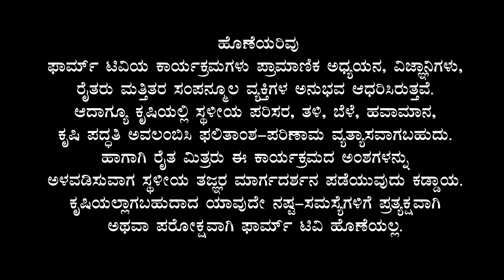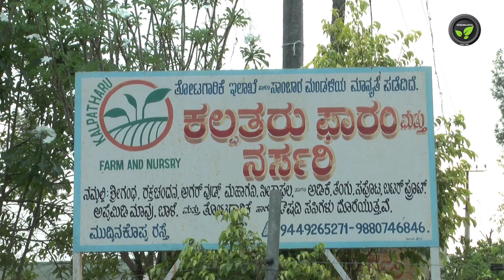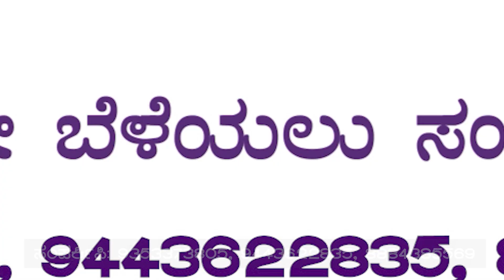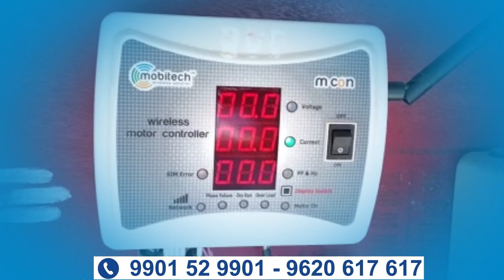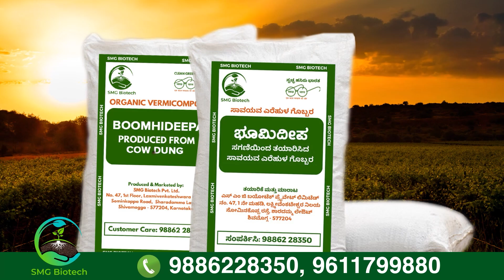ಉತ್ತಮ ನರ್ಸರಿಯ ಕಲ್ಪನೆಗೆ ಹೊಂದುವ ಕಲ್ಪತರು ನರ್ಸರಿ - ಶ್ರೀ ಆರ್.ಕೆ. ಪ್ರಸನ್ನ|Scientific Nursery in Shivamogga